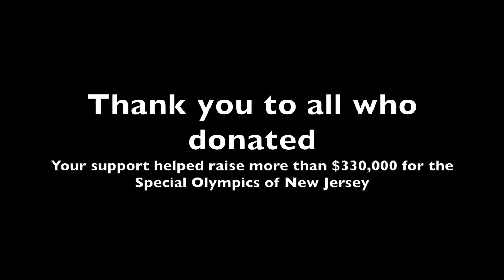Wildwood Polar Bear Plunge 2015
More than 1,000 people took the plunge on Jan. 17, 2015, raising more than $330,000 for the Special Olympics of New Jersey. Thanks to everyone who contributed to my fundraising goal; I raised $1,900 for the cause.